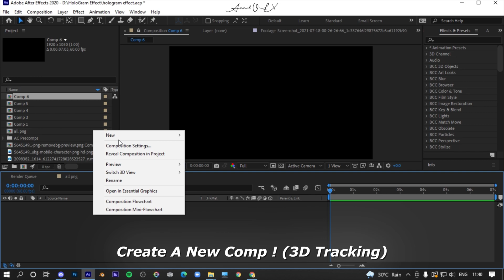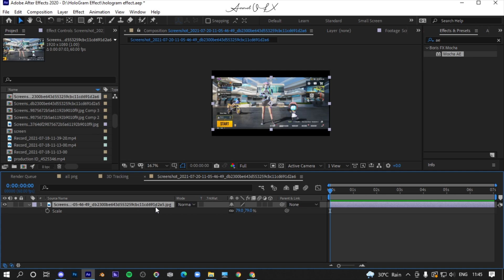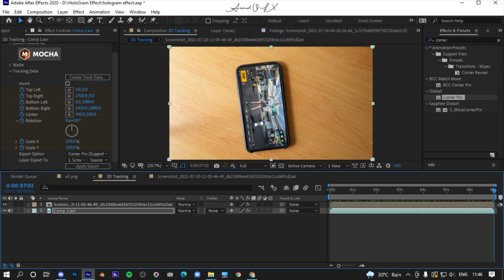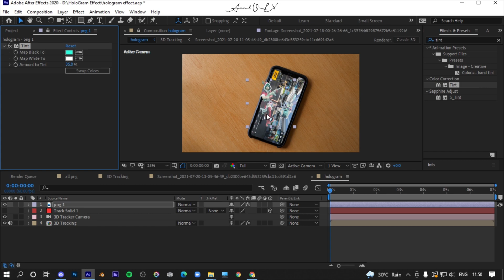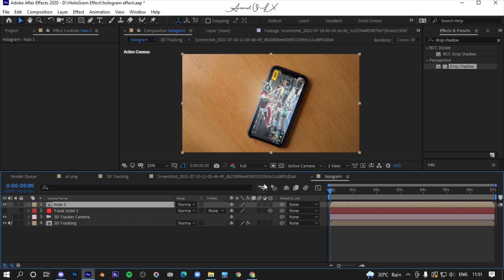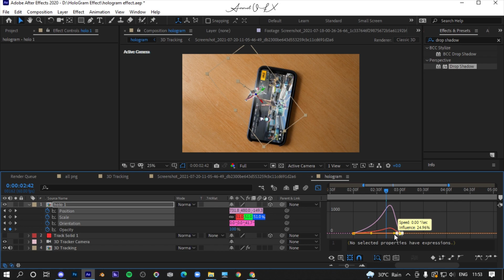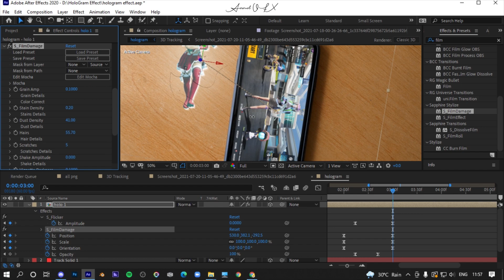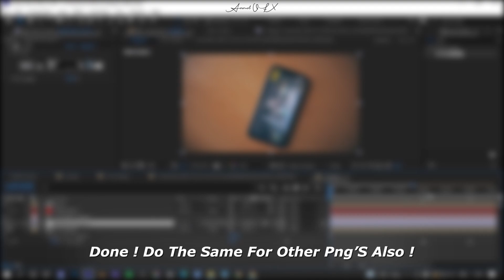Augmented Hologram Effect Tutorial | BeTheVFXGang | Tutorial Tuesday Episode 1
⁂ (っ◔◡◔)っAbout Me ⁂

⦿ Anmol
⦿17 Years

⁂ Device ⁂

⁂ Editing Software ⁂

⁂ HoloGram Effect Pack Link ⁂

⁂ PC Specifications ⁂

⦿ Gskills Ripjaws 3200Mhz 8*2 Ram
⦿ MSI Mortar Max Motherboard
⦿ RTX 2060 Graphic Card
⦿ Antec 650 WATT Power Supply [ Fully Modular ]
⦿ Ant Esports ICE 511MT Mid Tower Cabinet
⦿ Ant Esports GM500 RGB Mouse
⦿ Ant Esports MP300 Mouse Pad
⦿ Dell Keyboard
⦿ Eksa E900 PRO Gaming Headphone
⦿ LG 7 Years Old Monitor

⁂ TAGS which I know You Will Ignore ⁂